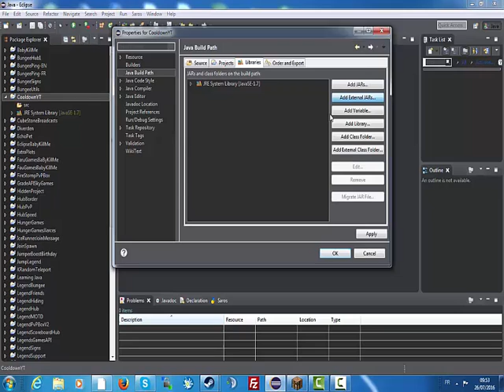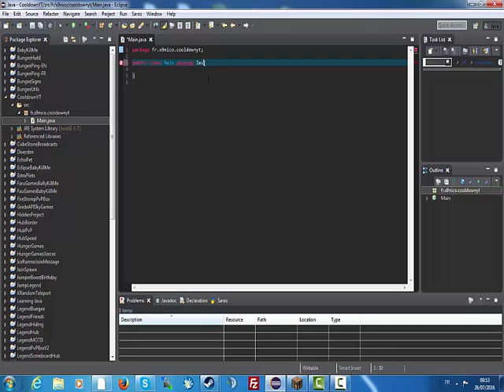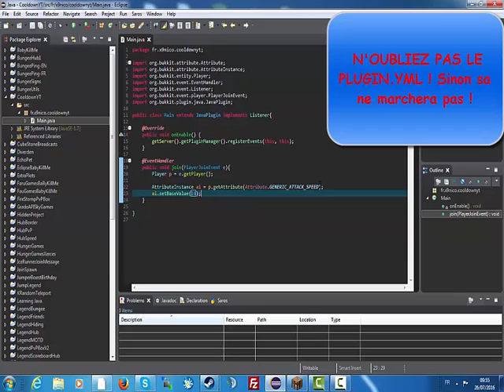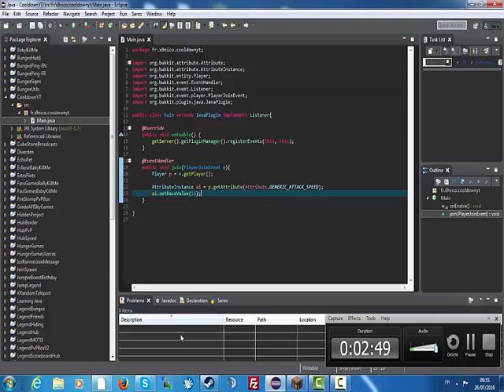[1.9/1.10] Créer un plugin : La désactivation du cooldown